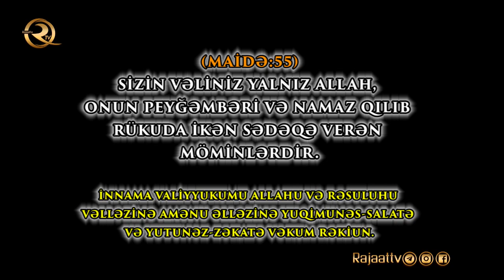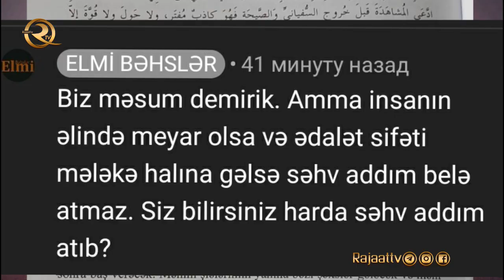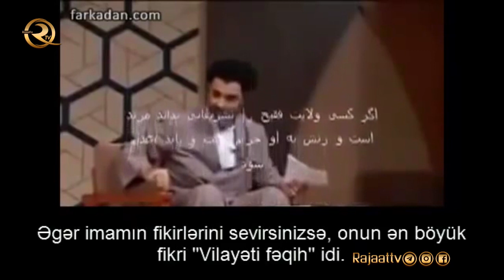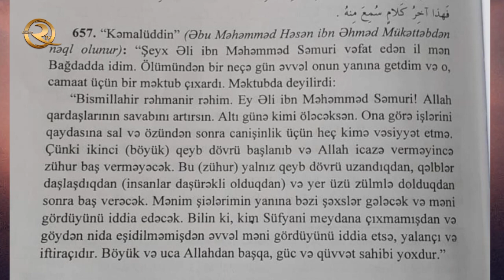Axirzaman "alimləri" və şəxsiyyətpərəstlik